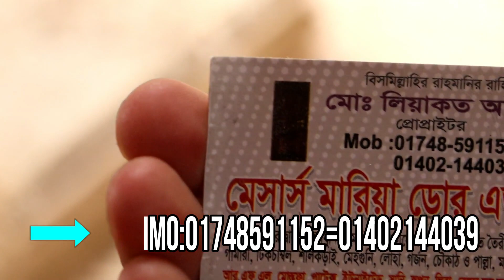🎓হ্যান্ড পলিশ বা লেকার পলিশ বোঝাটা খুব কষ্টকর এত সুন্দর দরজা কাজ করা🤔 Beautiful door work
shop name: (maria door)